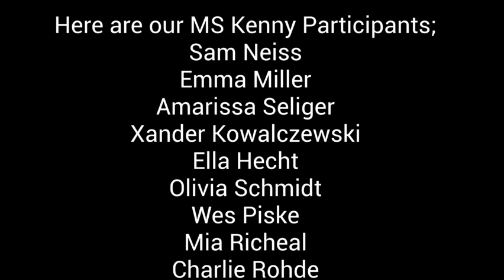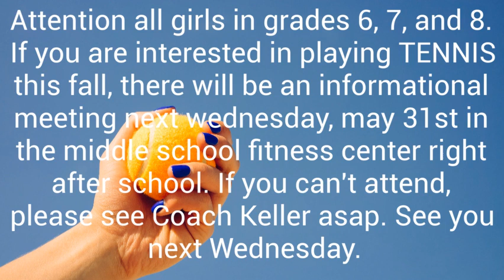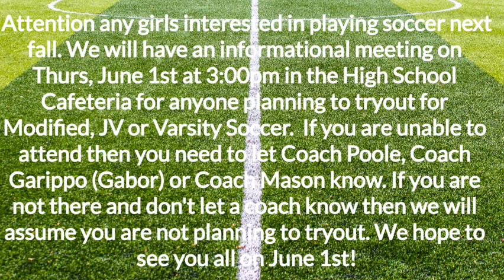Flyer News 5 31